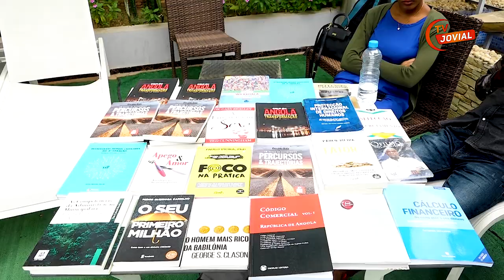SUMIT 3.0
TV - JOVIAL